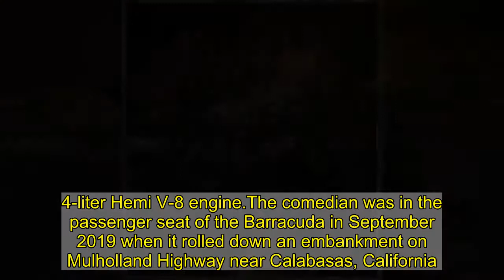Kevin Hart buys muscle car from company that built Barracuda in crash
Kevin Hart has bought a new souped-up muscle car from the same Wisconsin-based company that built his 1970 Plymouth Barracuda that was wrecked in 2019.The 41-year-old comedian recently purchased a Dodge Charger 'Hellraiser' from SpeedKore Performance Group located near Milwaukee, according to an article Monday by TMZ.Sources familiar with the deal said Kevin paid 'several hundred thousand dollars' for a revamped 2019 Dodge Charger modified with a pair of turbochargers and SpeedKore's so-called 'Hellraiser' performance engine.   Kevin previously acquired a deluxe Mopar muscle car from SpeedKore in 2019 when he bought a vintage blue Barracuda boosted with a modern supercharged 6.4-liter Hemi V-8 engine.The comedian was in the passenger seat of the Barracuda in September 2019 when it rolled down an embankment on Mulholland Highway near Calabasas, California.  Kevin was seriously injured in the accident, but fully recovered after requiring spinal surgery.The comedian reportedly will have the boosted Charger delivered next week.  Kevin last week launched his new SiriusXM original podcast with Jerry Seinfeld, 66, as the series' inaugural guest.The satellite radio company last week announced the debut of the comedian's 'Inside Jokes with Kevin Hart' along with two other original programs.Kevin on 'Inside Jokes' will interview top comedians and rising stars while chronicling their comedy club experiences and touching on 'never-before-heard' stories.  'I'm sitting down with some of the best voices in comedy to give my listeners the stories behind the jokes they hear on stage,' Kevin said in a statement. 'Comedians have been through it all, and I´m excited that I´ll be digging deep into the lives of my peers for my first podcast.'The comedian earlier this month also signed a lucrative four-movie, first-look deal with Netflix to both star in and produce through his HartBeat Productions company.Kevin has been married since 2016 to Eniko Parrish, 36, and they have four children together.